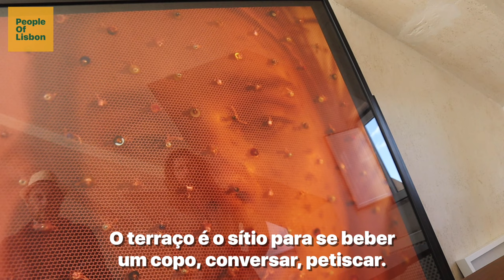Jackson is all about co-living and co-working | "This house is a special place"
Jackson Irwin | People of Lisbon | Episode 037

PT// Jackson Irwin chegou a Lisboa há 9 anos e apaixonou-se por uma casa velha. Está a remodelá-la de forma a ser um espaço de coworking e coliving.

ENG// Jackson Irwin came to Lisbon 9 years ago and fell in love with an old house. Now he's making it into great coworking and coliving environment.